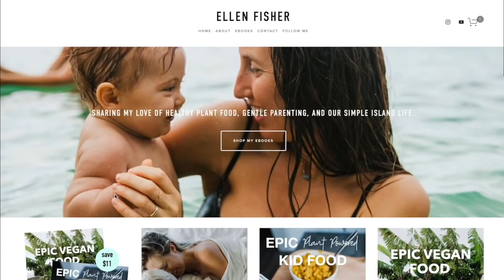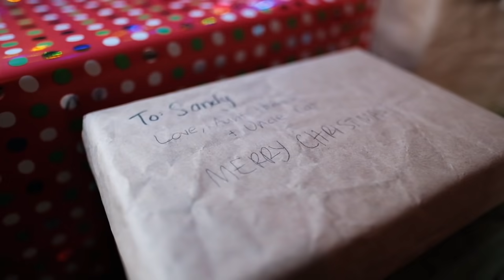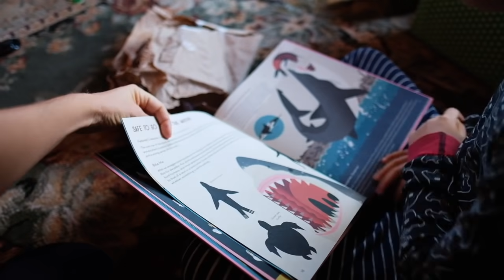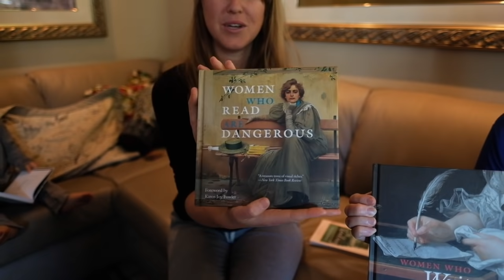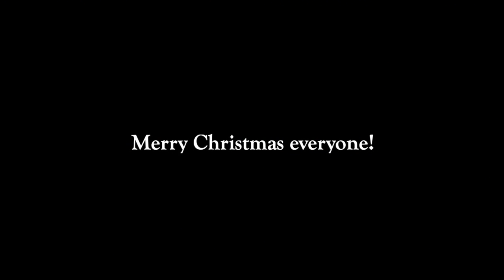Day in our Vegan Family Life // CHRISTMAS MORNING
My new Membership is here! Check it out and JOIN THE CLUB to get exclusive videos, monthly recipes, monthly discounts, and be a part of the community forum!

I got the baby dolls, wooden puzzle and shark book from my favorite sustainable toy shop The Small Folk

My mom made the best vegan scrambled eggs Ive ever tasted, here’s where she got the recipe